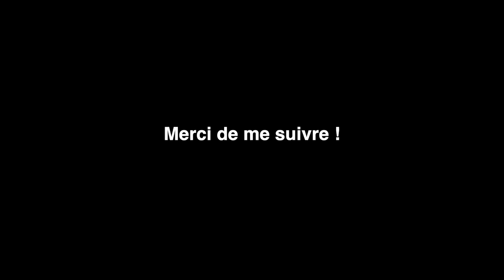MON MATÉRIEL PHOTO/VIDÉO - 2019